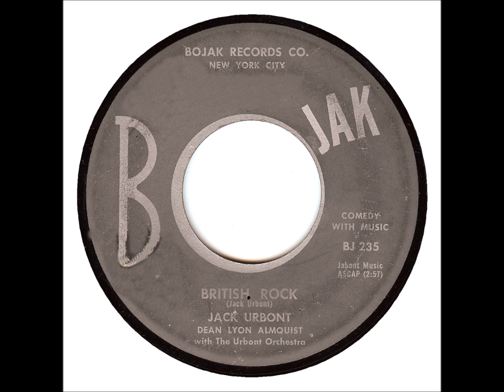Jack Urbont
Comedy